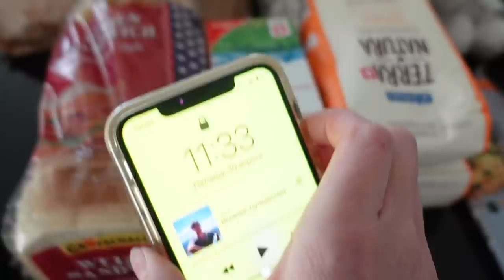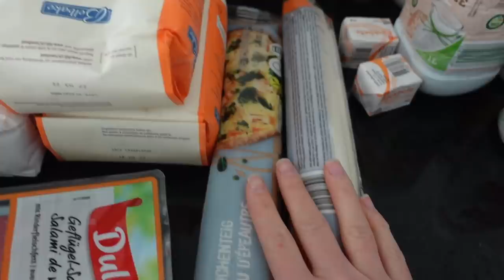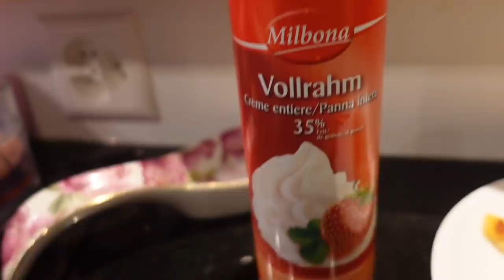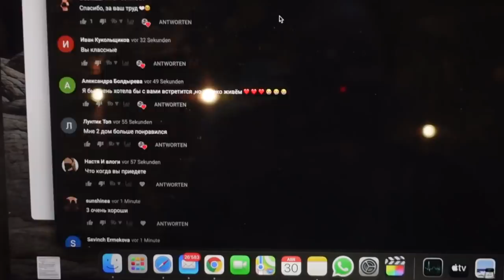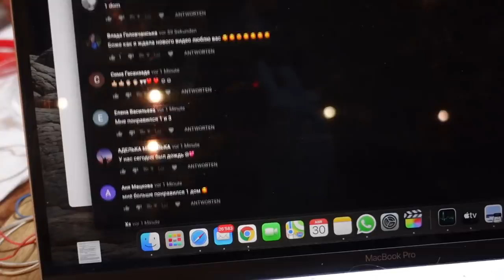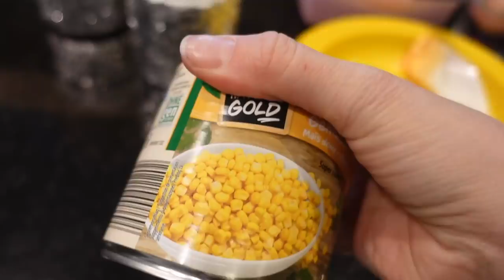ВЛОГ / Тестируем ЛАЙФХАКИ Как ПОКРАСИТЬ ЯЙЦА / ЧТО ШЬЁТ МАРГАРИТА 30.04.21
Сегодня мы тестируем лайфхаки как покрасить яйца, печем куличи на пасху. Как быстро покрасить яйца и красиво.